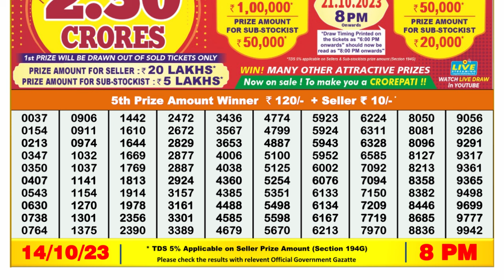🔴Dear Lottery Sambad Live 8pm today 14.10.23 Nagaland State Lottery Result